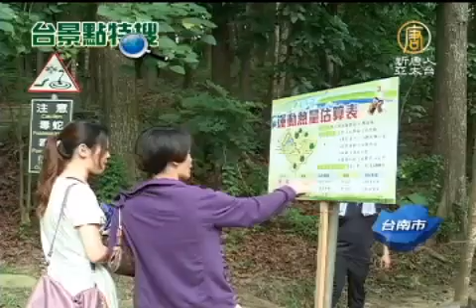新化國家植物園 即日起免費入園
【新唐人亞太台2012年7月12日訊】再過一個月就是父親節了，想到怎麼過父親節了嗎？也許可以考慮帶爸爸去大自然健走，在台南的新化國家植物園，即日起免費體驗全台屬一屬二的國家植物園區， 在園區內還可以享受370公頃的森林浴與芬多精，一塊兒去看看。

林區內有五、六十年的半原始林，場內遍植165公頃的大葉桃花心木，進入夏天也有許多昆蟲可以欣賞。

新化國家植物園董事長 林明賢：
「這邊強調爬山不會曬到太陽，所以來這邊雖然是大熱天，但是非常清涼，現在目前夏天有很多的蟲鳴鳥叫，現在有滿天飛舞的蝴蝶，還有爬滿樹的獨角仙，這個都是非常值得前來新化國家植物園。」

在市長的宣佈下，即日起都可以免費帶爸爸進入新化國家植物園來健走。

台南市市長 賴清德：
「今天呢，把這個好消息跟我們市民報告宣佈，希望大家好好的來這個地方運動與休閒，可以鍛鍊一個健康的身體。」

健走民眾 馮小姐：
「以前父親節都只想跟爸爸聚個餐，吃個東西，可是想說可以多一些項目，比如說到戶外走一走，或是健走，像中興林場(新化國家植物園)，離我們家不遠，都是 不錯的選擇。」

健走民眾 宋先生：
「爸爸節快到了，假如有的話多好，可是我的爸爸已經不在了，就是很遺憾的。所以說，在爸爸節順著這個機會(免費入園)，可以來見識一下這個好的地方。」

園區還有規劃路線，可以依照爸爸的體力來選擇適合的路線。

「環湖路線是40分鐘，比較短的，木棧道的森林道，要一個小時，比較長，這個就是爬山不會曬到太陽很好的路線，又可以得到健身，因為有爬坡道，你會得到健康的效果。」

再過一個月就是父親節了，今年不妨改變一下行程，全家陪著爸爸一起到大自然運動健身。

新唐人亞太電視 謝淑芬 林金吉 台灣台南採訪報導

其他推薦:
看動態網：曉天下事